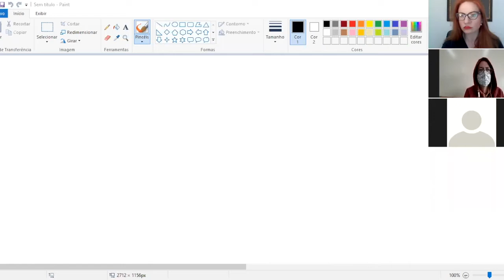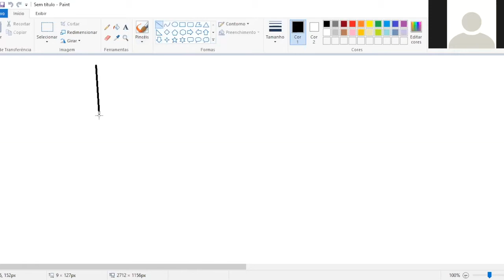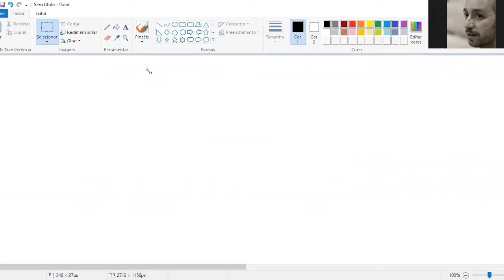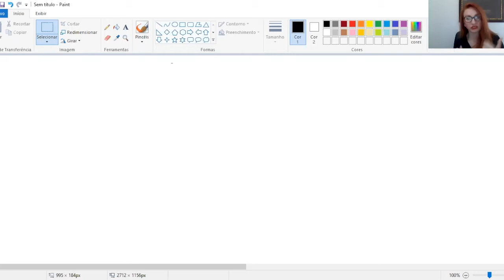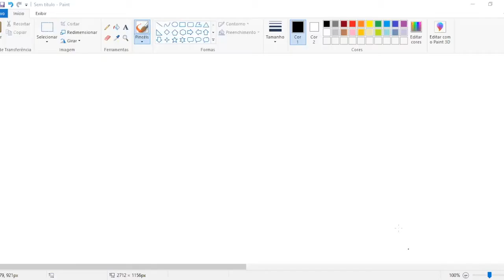Introdução aos Fundamentos Filosóficos da Mecânica Quântica - Aula 3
Terceira aula do curso Introdução aos Fundamentos Filosóficos da Mecânica Quântica, da III Escola Jayme Tiomno de Física Teórica (2021), ministrado por Diana Taschetto (FFLCH-USP).